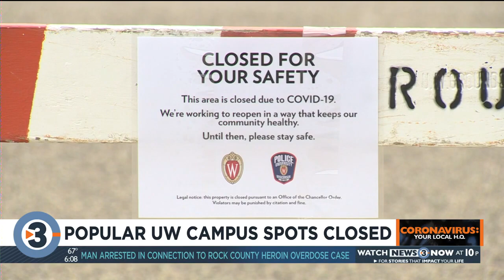UW-Madison adopts new order to enforce physical distancing in campus gathering spots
The University of Wisconsin-Madison has adopted a new order ahead of the campus’ reopening that enforces physical distancing and other public health measures.